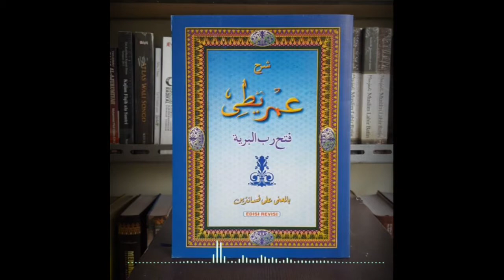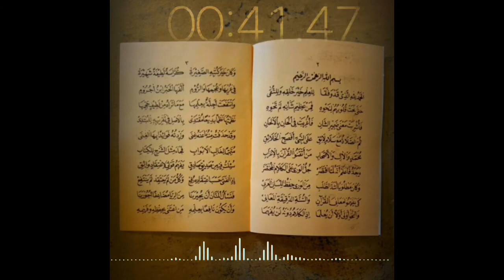Ngaji Kitab Imrithi bareng Gus Nuha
Kali ini ngaji Kitab imrithi di rodho yg di bacakan oleh Alumni pondok Lirbayu.yaitu kiyai muda ds.Kalirandu Gede,Gus nuha.
Setiap baqda maqrib Gus Nuha mngajar kitab fikih Dan tasawuf serta nahwu sorof.

Walaupun yg mengaji sedikit tidak mempengaruhi Semangat untuk mengajar.
Gus Nuha tetap mengajar Dan membacakan kitab walau kadang yg datang cuman 2/3 orang.
Semoga dengan ini bisa bermanfaat bagi kita semua.
Dan Gus Nuha di beri kesehatan untuk bisa terus menyebarkan ilmunya,Amin.
TERIMAKASIH